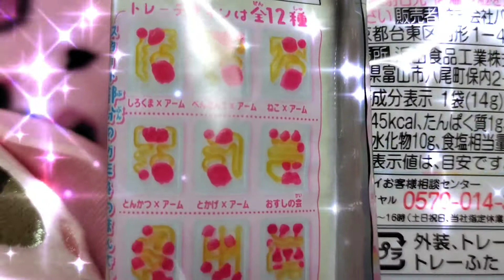【新発売】すみっコぐらしのつりグミやってみたら可愛すぎた！！すみっコぐらし つりグミ 駄菓子 購入品紹介 お菓子 つりぐみ 釣りグミ すみっこぐらし sumikko gummy japan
「すみっコ」たちをはなさないよう、トレーからグミが切れないようにつりあげると「すみっコ」たちがつながっているかわいいデザイン！ アームでつられたり、ガーランドになったり、回転ずしのレーンにのったトレーデザインは全12種！ 味はぶどう味とオレンジ味の2味です。 ●トレーグミ1枚（全12種/うちシークレット1種） 1．しろくま×アーム 2．ぺんぎん？×アーム 3．ねこ×アーム 4．とんかつ×アーム 5．とかげ×アーム 6．おすしの会 7．おべんきょう 8．もぐらのおうち 9．ぬいぐるみとガーランド 10．いっしょにおとまり会 11．みんなあつまるんです 12．シークレット